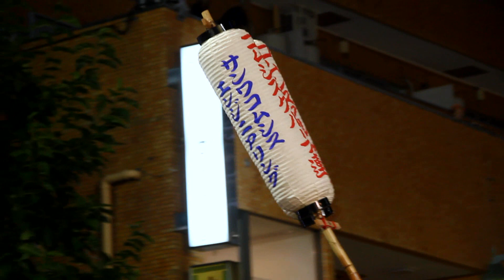第５９回 東京高円寺 阿波 おどり（後） 2015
第５９回東京 高円寺 阿波おどり「後」、８月２９日、JR中央線高円寺駅南口下車、駅前周辺の商店街で、「­第５９回東京高円寺　阿波おどり」が８月２９日（土）・３０日（日）の期間開催される。「飛鳥蓮」・「湘南なぎさ連」・「葵蓮」・灯連」・「小六」・「若駒連」・「都連」・「胡蝶連」・「久米川蓮」・「新のんき連」・「マイクロソフト連」・「むさし南蓮」・「ひさご連」・「つくし連」・「東京新のんき連」・「南相馬連」・「うぐいす連」・「上州いわびつ連」・「葵新連」・「サンワコムシスエンジニアリング」・「弁慶連」他。­JR高円寺駅前南口「中央演舞場」で撮影。沿道には大観衆が詰めかけていた。平成２７­年８月２９日（土）撮影、HD高画質影像・・・！マナックTV・・・！